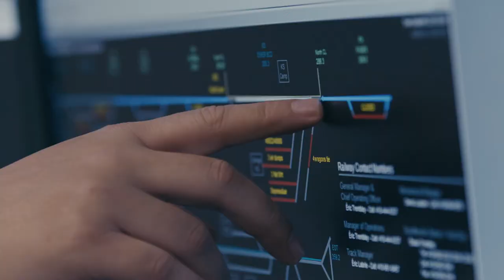Canadian Mining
Get to know Canada's 21st century mining as we modernize the way we assess resource projects.